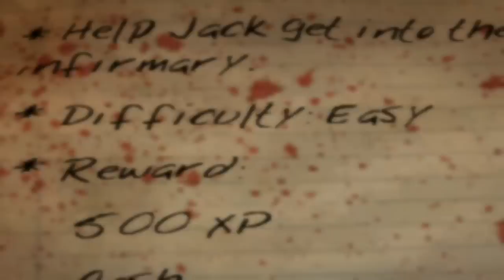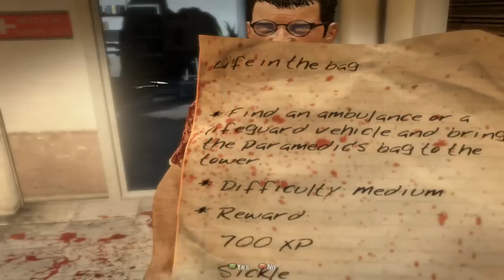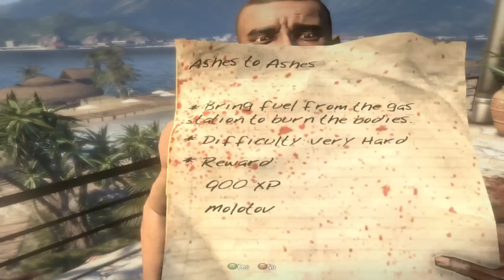Dead Island Playthrough: Part 05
Me giving the new Dead Island game a try. Hope you all like it.